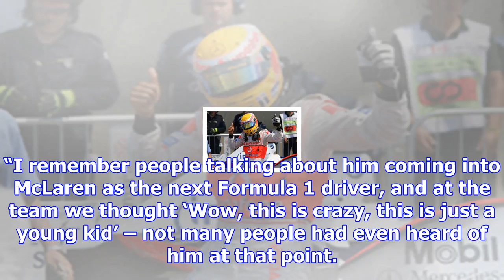Revealed: how hamilton's f1 promotion shocked mclaren team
Hamilton, now a four-time world champion, was famously signed to partner Fernando Alonso at McLaren ...